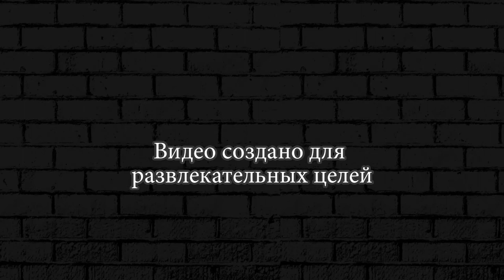Earn to Die 2 Android ЛЕТСПЛЕЙ МАШИНКИ ПРОТИВ ЗОМБИ